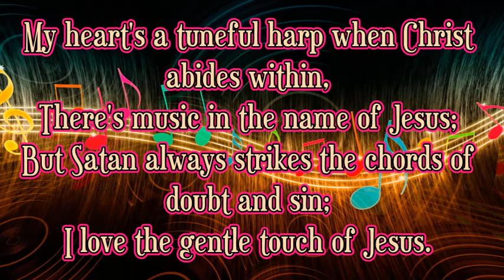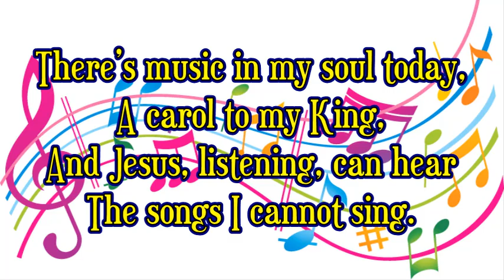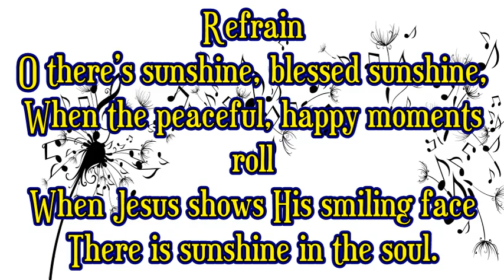Music Medley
I do not own these hymns.  The first was written by F. E. Belden and the second by Eliza E. Hewitt & John R. Sweney